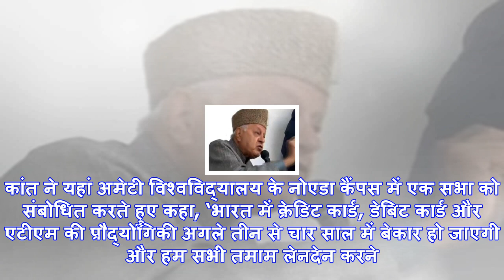डेबिट, क्रेडिट कार्ड, एटीएम चार साल में हो जाएंगे बेकार : नीति आयोग सीईओ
नीति आयोग के सीईओ अमिताभ कांत (फाइल फोटो)नोएडा: नीति आयोग के सीईओ अमिताभ कांत ने शनिवार को कहा कि डे...